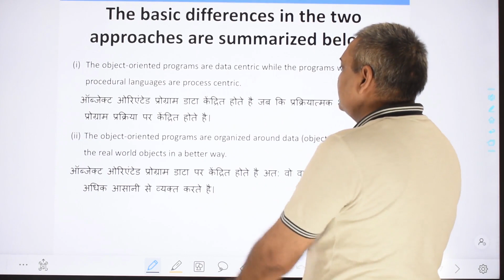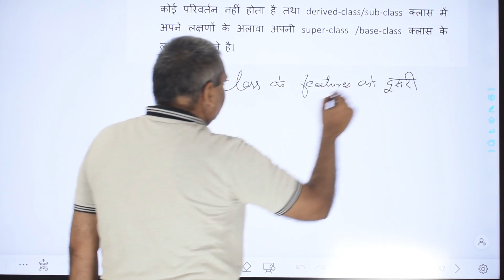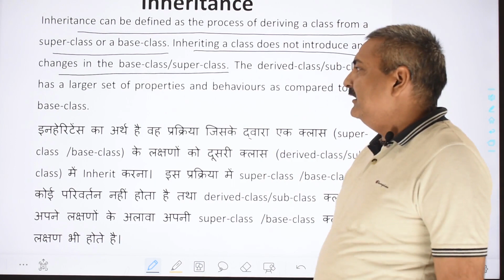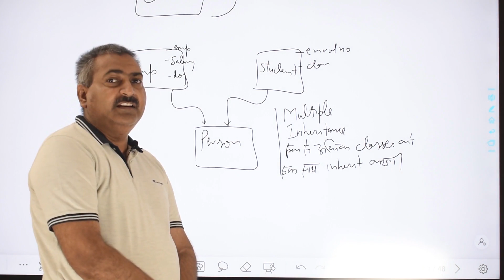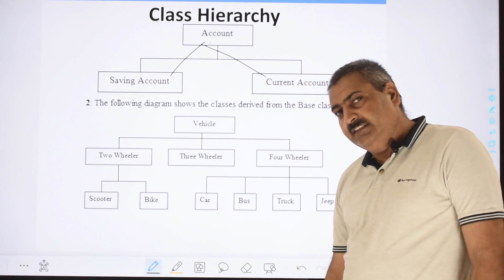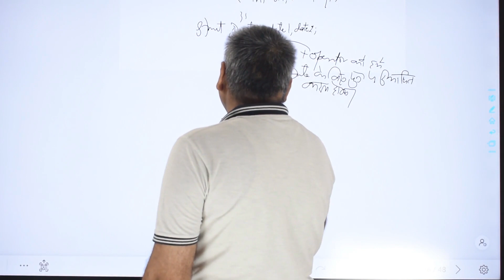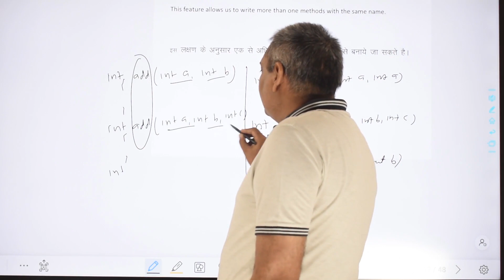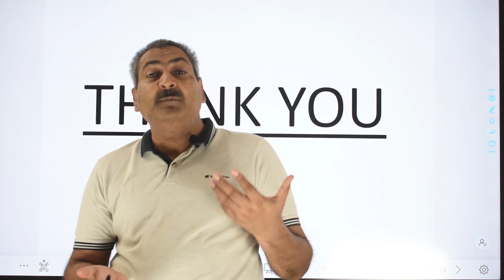C++ Lecture 2 | By Dr. T.N. Sharma